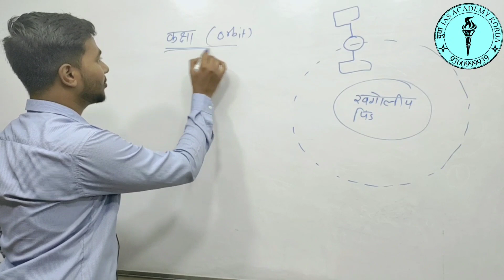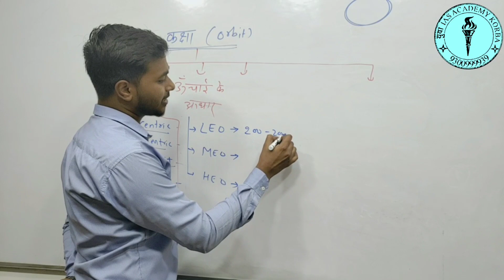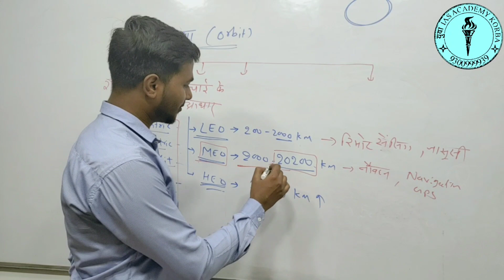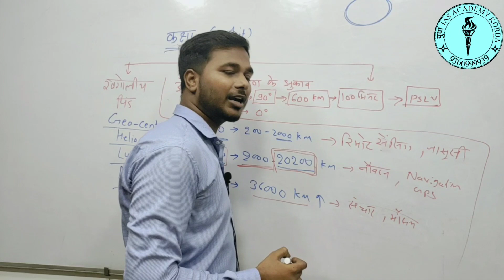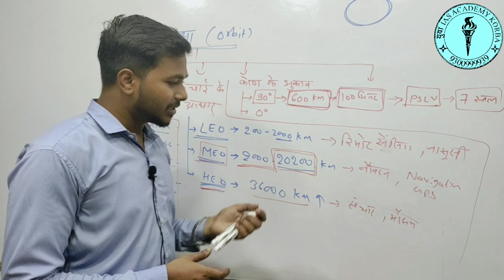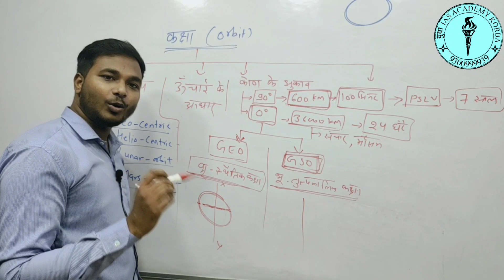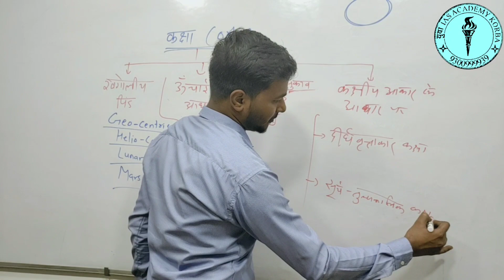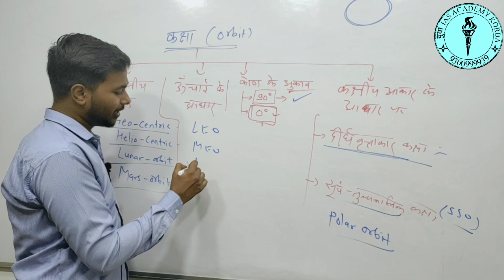Space technology‌, Class:- 04, By:- Laxman sir (ACF Special Class)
इन परीक्षाओं की तैयारी में हमारी वीडियो आपके  काम आएगी ।
CGPSC || UPSC || VYAPAM || SSC || Railway
हमारा टेलीग्राम चैनल ज्वाइन करके आप PDF और Daily Quiz के लिए हमसे सीधा जुड़ सकते हैं
Follow us on
𝐘𝐮va 𝐈𝐀𝐒 𝐀𝐜𝐚𝐝𝐞𝐦𝐲 korba
𝐌𝐚𝐧𝐚𝐠𝐢𝐧𝐠 𝐃𝐢𝐫𝐞𝐜𝐭𝐨𝐫 - 𝐄𝐫. Laxman kumar sahu
Deputy Director – Tripti dubey mam
𝐖𝐡𝐚𝐭𝐭𝐬𝐚𝐩𝐩 𝐨𝐫 𝐓𝐞𝐥𝐞𝐠𝐫𝐚𝐦 – 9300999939 (𝐧𝐨𝐭 𝐟𝐨𝐫 𝐜𝐚𝐥𝐥)
𝐂𝐆𝐏𝐒𝐂 𝐓𝐞𝐬𝐭 𝐒𝐞𝐫𝐢𝐞𝐬 𝐌𝐚𝐢𝐧𝐬 𝐨𝐧𝐥𝐢𝐧𝐞 100 𝐟𝐮𝐥𝐥 𝐥𝐞𝐧𝐠𝐭𝐡 𝐩𝐚𝐩𝐞𝐫
 𝐈𝐟 𝐲𝐨𝐮 𝐚𝐫𝐞 𝐥𝐨𝐨𝐤𝐢𝐧𝐠 𝐟𝐨𝐫 𝐭𝐡𝐞 𝐭𝐡𝐢𝐧𝐠 𝐛𝐞𝐥𝐨𝐰, 𝐭𝐡𝐞𝐧 𝐭𝐡𝐢𝐬 𝐯𝐢𝐝𝐞𝐨 𝐢𝐬 𝐟𝐨𝐫 𝐲𝐨𝐮 –
cg vyapam
cg cg vyapam
cg vyapam post
vyapam cg 2019 cg vyapam
cg vyapam cg vyapam official
cg vyapam in hindi
cg vyapam result 2018
vyapam cg result
www cg vyapam
cg vyapam upcoming 2020
cgpsc 2020
psc cg
cgpsc assistant professor
cgpsc 2019
cgpsc online
cgpsc acf
cgpsc pre question paper
cgpsc mains
cgpsc mains paper
cgpsc books
acf cgpsc
cgpsc old question paper
cgpsc question paper 2020
cgpsc website
cg assistant professor
cgpsc pre question paper 2019 pdf
cgpsc 2021
cg acf
cgpsc previous year paper
cgpsc online classes
cgpsc acf question paper pdf
cgpsc 2019 question paper
cgpsc question paper 2018 pdf
cgpsc test series
cgpsc acf question paper
cgpsc 2018
cgpsc civil judge
cgpsc books pdf
cgpsc question paper 2019 pdf
cgpsc 2020 question paper
cgpsc mains previous year question paper
cgpsc question paper 2018
cgpsc pre question paper 2018 pdf
cgpsc acf previous year question paper
cgpsc assistant professor 2019
cgpsc 2018 question paper
cgpsc acf 2020 cgpsc paper
cgpsc test series pdf acf
cgpsc acf 2017 question paper
cgpsc assistant professor previous year question paper
cgpsc previous paper
cgpsc assistant professor question paper
cgpsc 2018 question paper in hindi pdf
cg vyapam
vyapam cg
cg vyapam result 2019
cg vyapam result
vyapam cgstate gov in 2020
cg vyapam official website jobskind
cg vyapam
cg vyapam entrance exam 2020
cg vyapam website
cgstate gov
cg professional examination board
cg vyapam gov
cg vyapam 10th result 2020
cg vyapam official site
cg vyapam exam 2020
cg vyapam 2019 result
cg vyapam ppt
cg vyapam site
cg vyapam exam
cg vyapam staff nurse ppt vyapam
cg vyapam online
cg ppt exam
cg vyapam 2018
official website of cg vyapam cgpsc
vyapam cg ppt exam 2020
cgstate vyapam
cg pre mca
cg vyapam post office
cg vyapam notice board
cg vyapam professional exam ppt